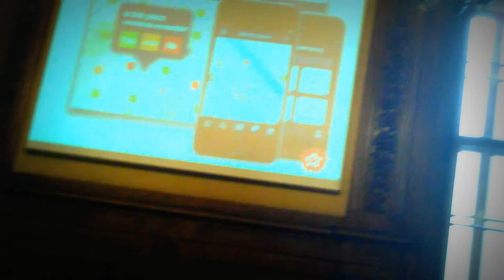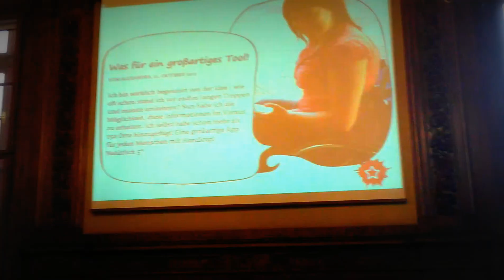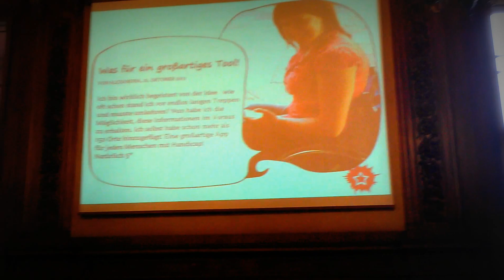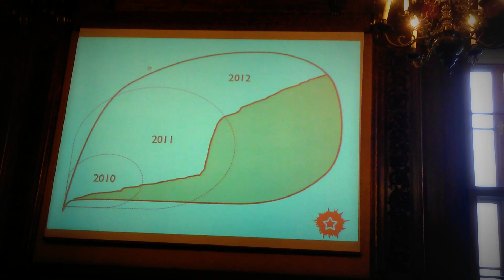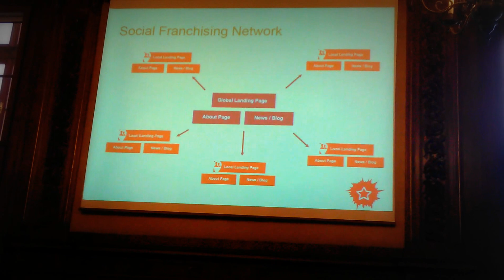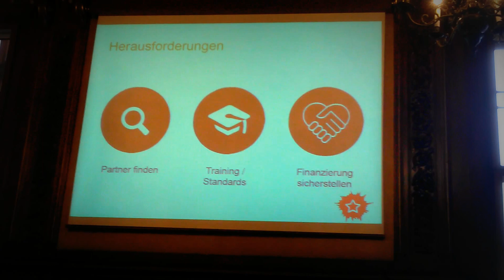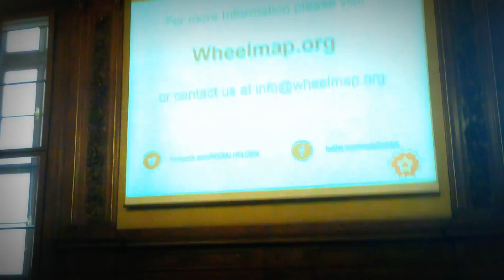Raul Krauthausen über Wheelmap.org auf Zero Conference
Bei der Zero Conference hat Raul Krauthausen das Projekt der Sozialhelden, die Wheelmap vorgestellt. Sie wurde als Vorzeigeprojekt zum Thema Social Entrepreneur-Ship angeführt.

Gefilmt mit dem Handy, daher die Qualität.